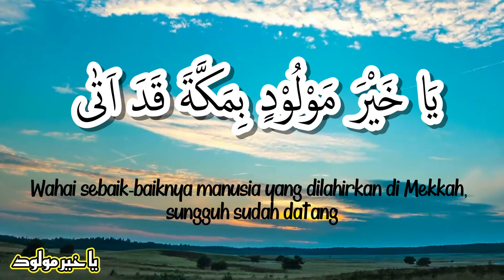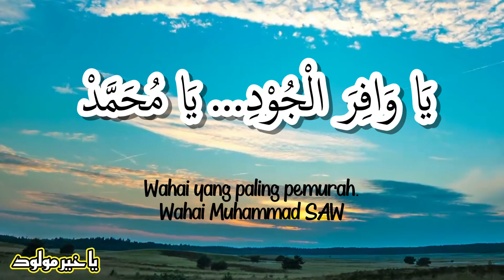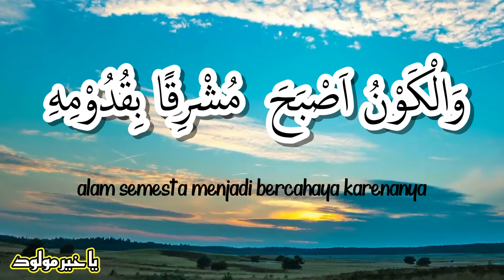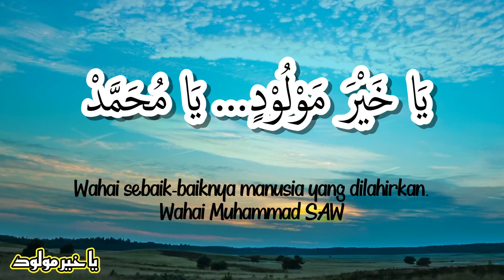Ya Khaira Mauludin | يا خير مولود | Wahai manusia terbaik yang dilahirkan | @ai generator version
Madah ini sudah populer di kalangan santri, berisi tentang pujian untuk baginda Nabi sebagai manusia terbaik yang dilahirkan di Kota Mekkah. Kelahiranya merupakan karunia bagi semua manusia dan alam semester.
Semoga madah ini semakin menebalkan kecintaan kita kepada Nabi SAW.